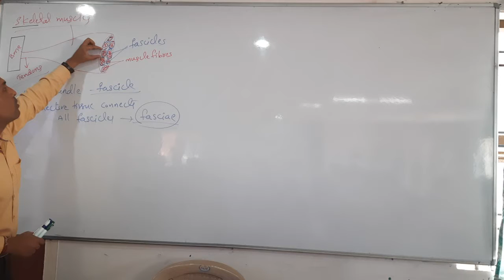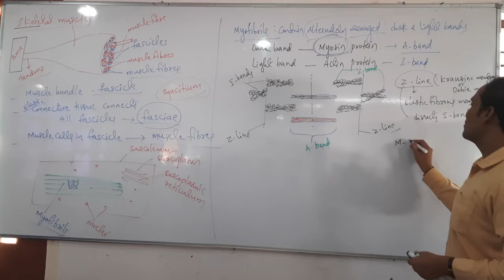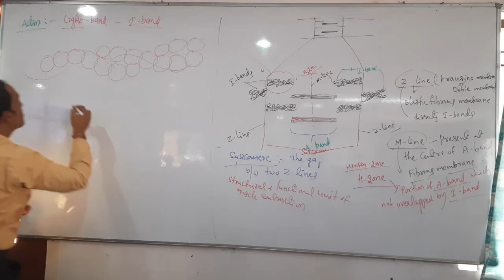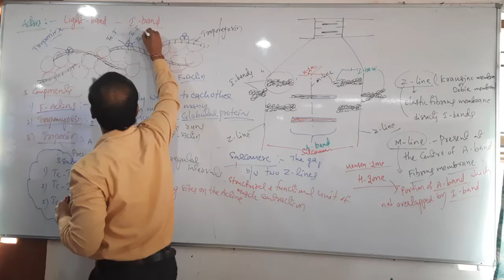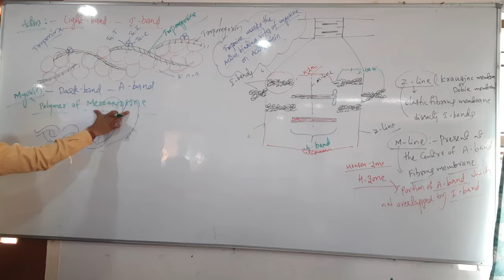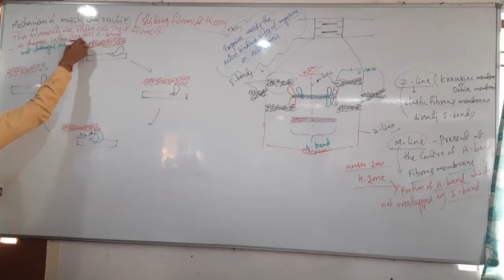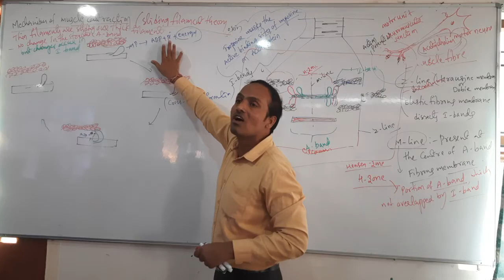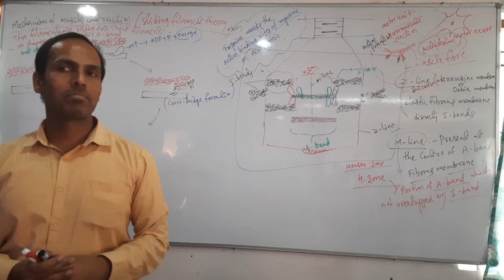Locomotion and Movement Part - 2